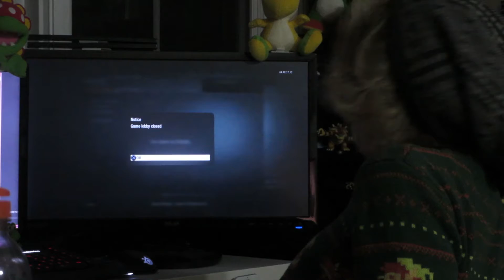StephenMug (Day 2,066 - 02/19/18)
Let's meet back tomorrow, shall we?

• More vlogs from this month!

Day 2,066 - Monday, February 19th, 2018.

[USEF­UL LINKS]